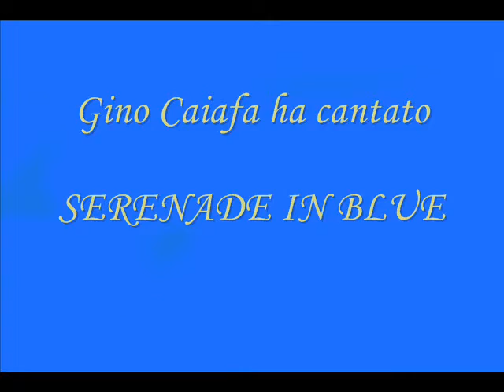Gino Caiafa SERENADE IN BLUE